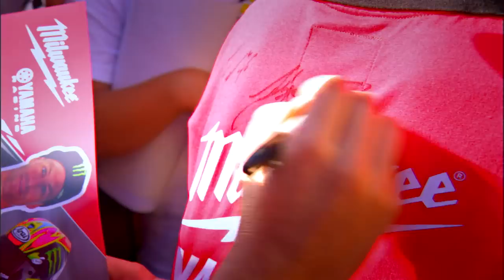Bikesport News TV Episode Six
Kiyo on his crash and the title hopes it dashed, Ian Hutchinson speaks about his switch to Paul Bird's mob, Shane Byrne talks historic fourth title, Josh Brookes reveals the reasons behind his choice to stay in BSB, Supersport Champion Billy McConnell talks his victory, Superstock 600 king Kyle Ryde, Moto Rapido Ducati boss Steve Moore on his 2015 aspirations,